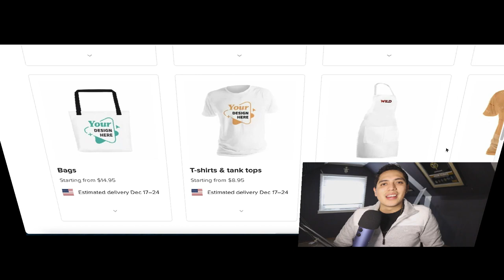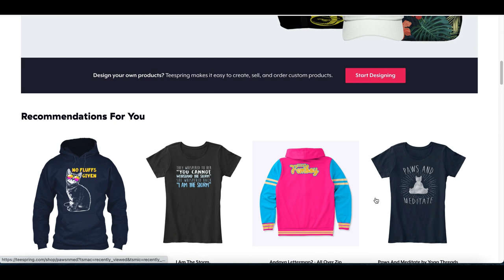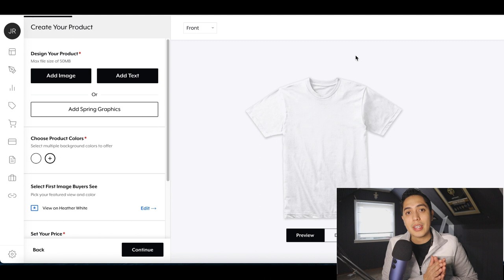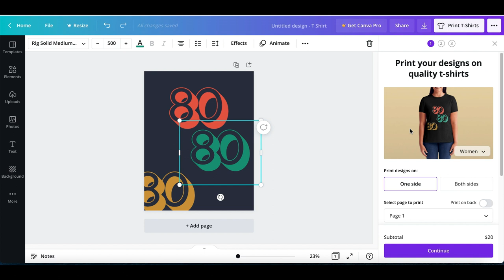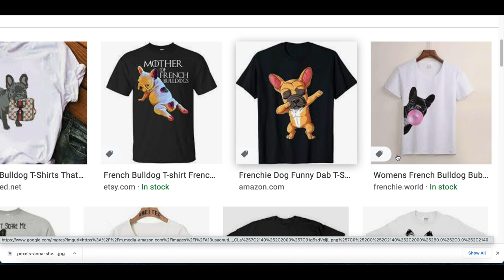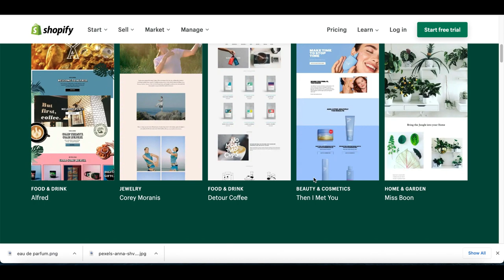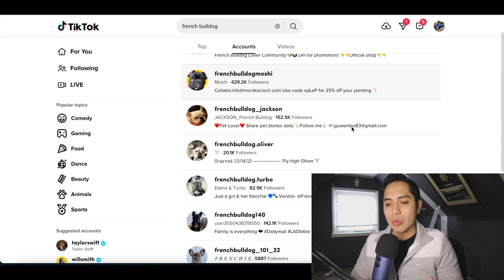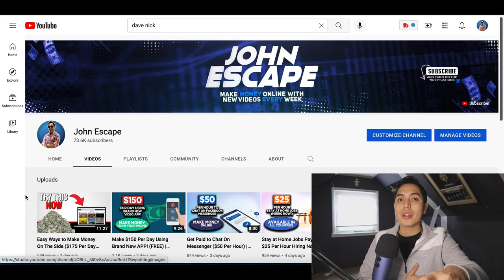Earn $200 Per Day With A Print On Demand T Shirt Business (FREE!) | Earn Money Online 2022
Hey guys it's John here and welcome to my channel today I am going over how you can Earn $200 Per Day With A Print On Demand T Shirt Business (FREE!) | Earn Money Online 2022! I post videos everyday showing you how to make money online by going over websites and apps that you can use to earn money online fast and free. Back in 2017, I realized it was possible to make money online and since I loved working with computers it was like discover a gold mine for me. There are so many ways you can make money from home simple with a click of a mouse and getting started is easy. So I created this channel to help share my experiences and show you how to make money fast just like I am doing now. I go over many ways to make money online using strategies that can work worldwide. So there will always be an easy ways to make money online for everyone! I also go over work from home jobs and other home based business ideas. If you would like to start working from home and generate real online income then I want you to Subscribe to my channel so you don't miss out on any of my future videos!